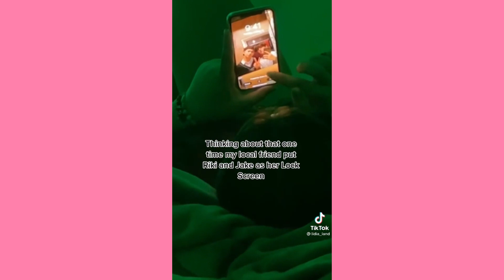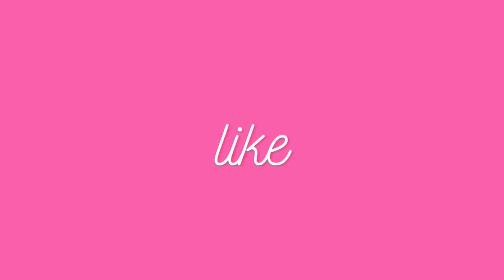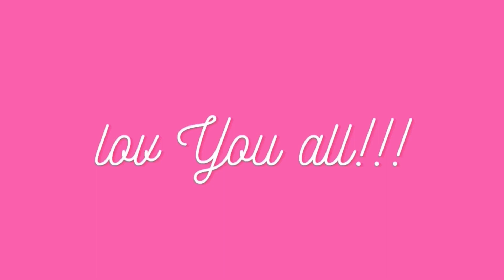Strange by Celeste ~ Cute Tiktok Compilation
💕cute tiktok 💕